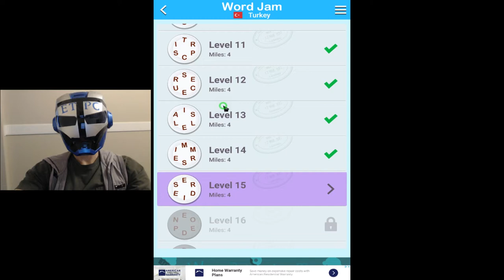WORD JAM TURKEY LEVEL 15 ANSWERS